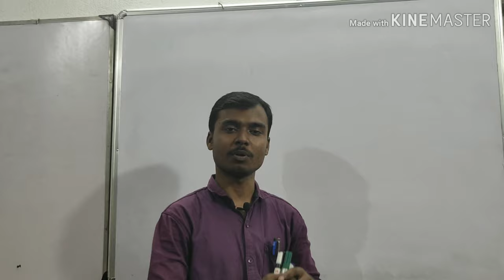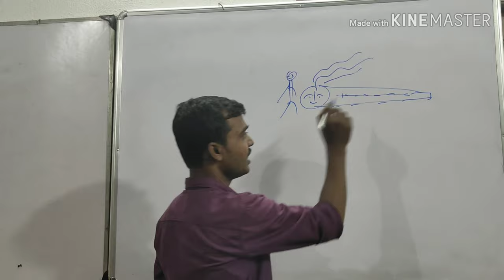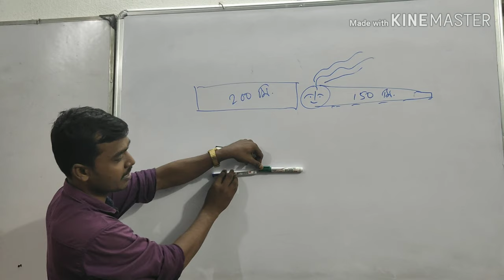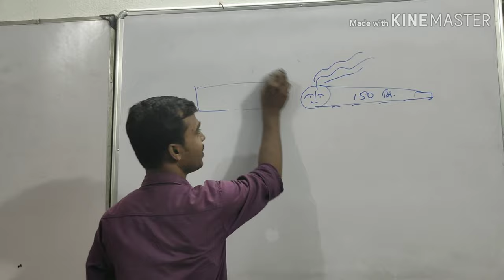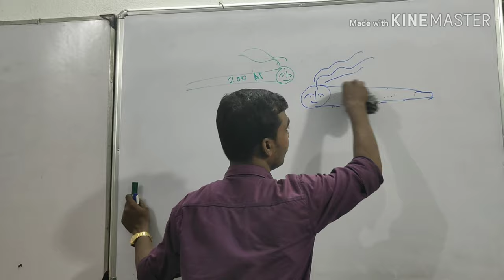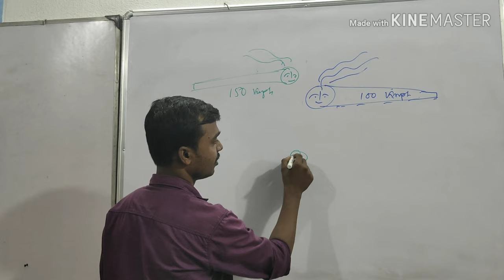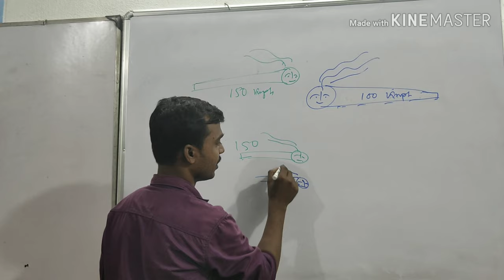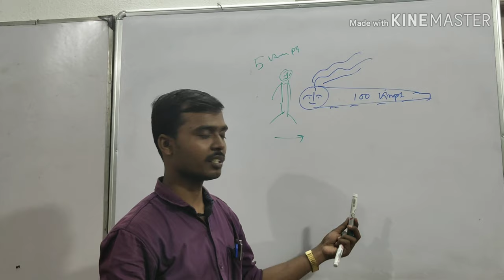Problems on Train Part 1 by Aloke Ranjanট্রেন সংক্রান্ত সমস্যা...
Problem on trains part 1, ট্রেন সংক্রান্ত সমস্যার সমাধান।